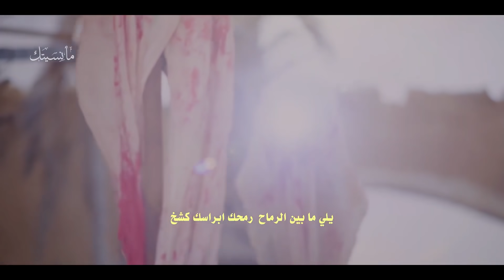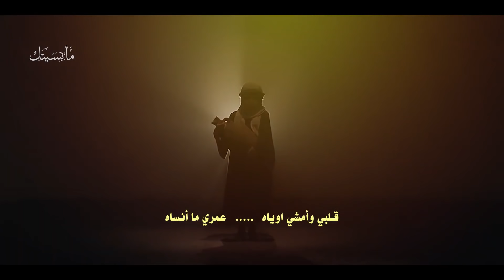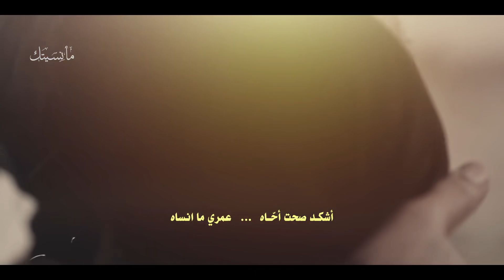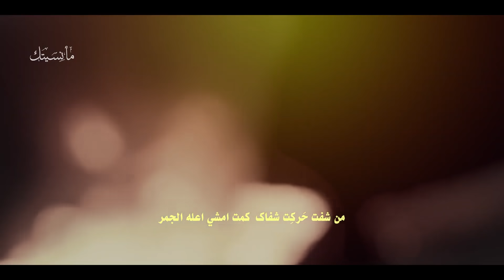سيد مهدي الشبري | ما نسيتك [ حصرياً فيديو كليب 2020 ] | Sayed Mahdi ALShubari - Ma Nesitak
" ما نسیتک  "
ما نسيتك يالمشيت .. لسه اشتمك هوه
أداء الرادود : سید مهدی الشبری
كلمات الشاعر : عبدالاميرالناصري
الهندسة الصوتية: سيد جميل العبودي
الإخراج: سيد احمد البطاط
الرعاية الإعلامية : الأهواز ميديا

Facebook.com/AhwzMedia

Instagram.com/AhwzMedia

Youtube.com/AhwzMedia

Youtube.com/AhwzMedia2

Aparat.com/AhwzMedia

Telegram.me/AhwzMedia